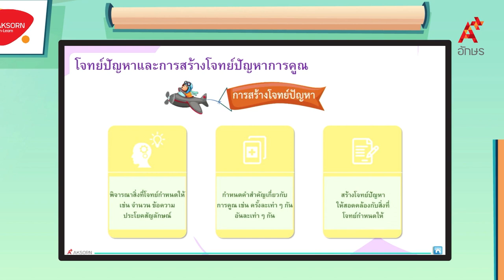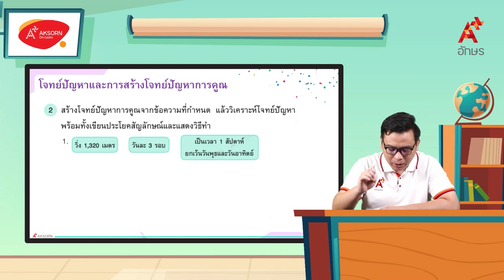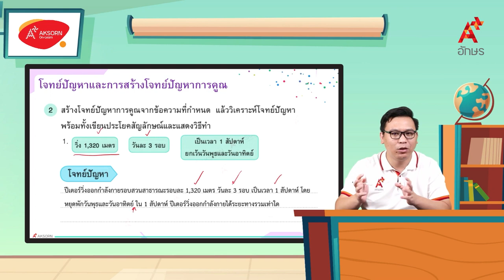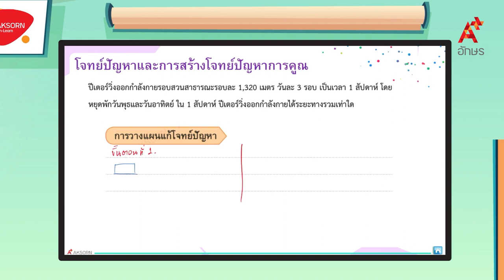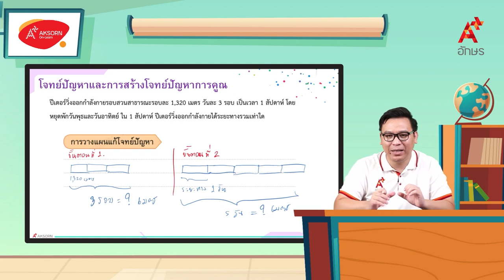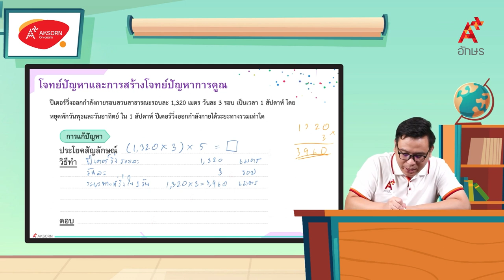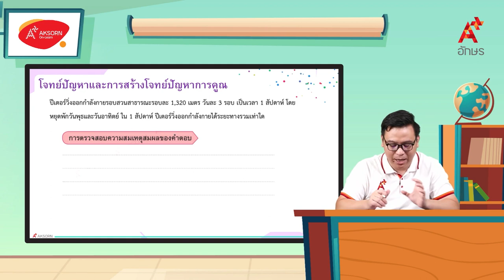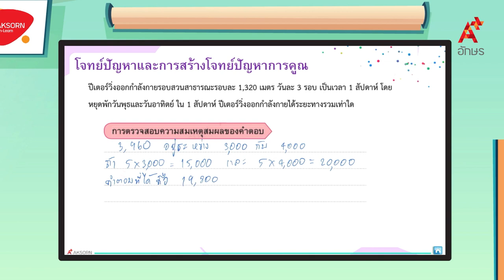การสร้างโจทย์ปัญหาการคูณ (2/2) | คณิตศาสตร์ ป.3 หน่วยที่ 4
คณิตศาสตร์ ป.3 เล่ม 1 หน่วยการเรียนรู้ที่ 4 การคูณจำนวนไม่เกิน 100,000 การสร้างโจทย์ปัญหาการคูณ (2/2)